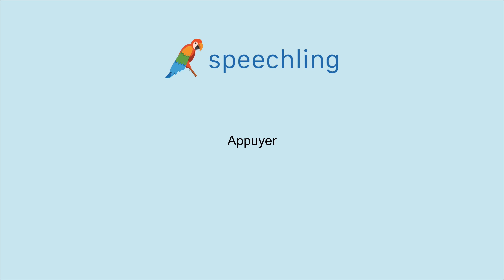How to say "Push" in French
Male Voice:
Appuyer

Female Voice:
Appuyer

Male Voice Translation:
Push

Female Voice Translation:
Push